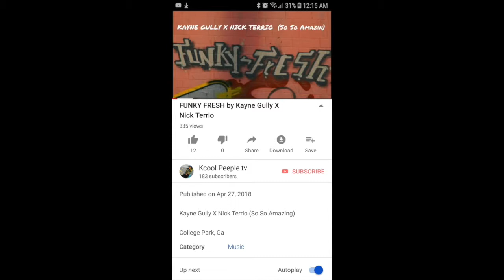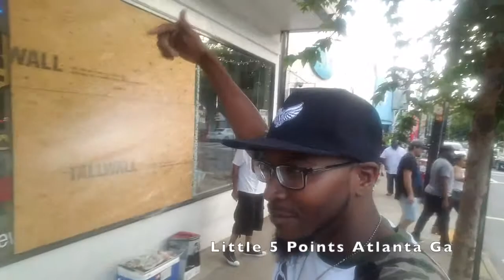Face Time with Nick Tee Ep5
Episode 5 is here Good Positive Vibes Only.  I live for the good vibrations everyday.  Smile.  Kool Peeple do Kcool Thangs.  Do what makes you happy.